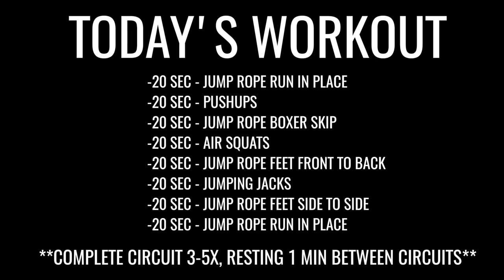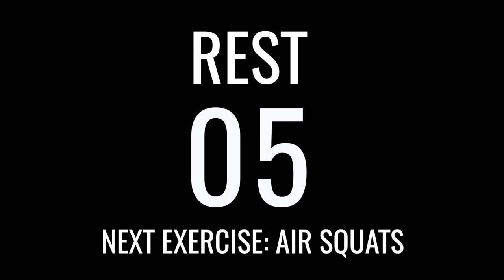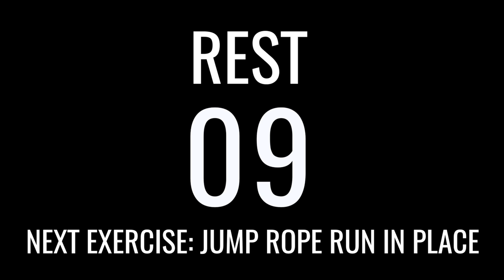Jump Rope Lunch Break Workout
Jump Rope Lunch Break Workout - Get a great fat burning workout in even on your lunch break... in your work clothing... no excuses!

Today's Workout:

30 seconds - jump rope run in place
30 seconds - pushups
30 seconds - jump rope boxer skip
30 seconds - air squats
30 seconds - jump rope feet front to back
30 seconds - jumping jacks
30 seconds - jump rope feet side to side
30 seconds - jump rope run in place

**rest 10 seconds between exercises
**complete circuit 3-5x (3 beginner, 5 for advanced)